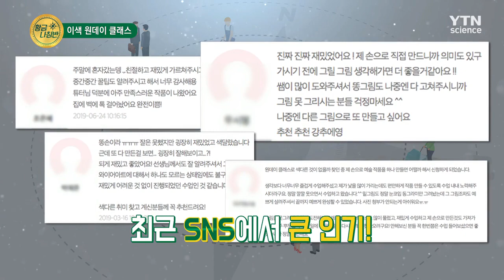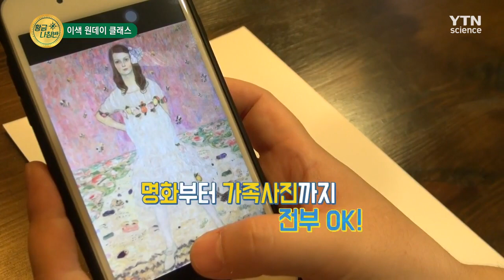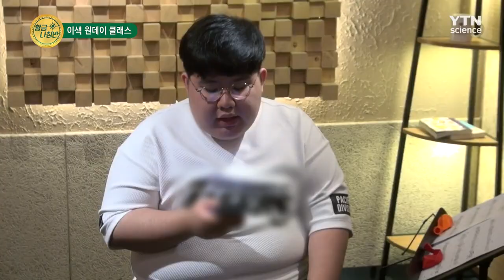[황금나침반] 이색 원데이 클래스 / YTN 사이언스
짧은 시간에 성취감을 느낄 수 있는 원데이 클래스!
늘어나는 소비자들에  발맞춰 특별한 수업들도 늘고 있다는데.
황금나침반에서 이색 원데이 클래스를 만나본다~!